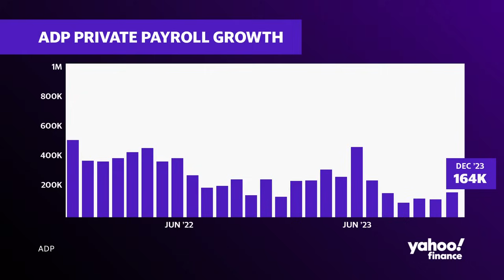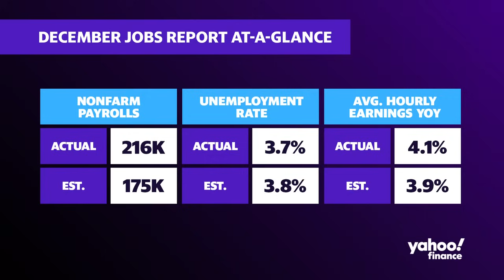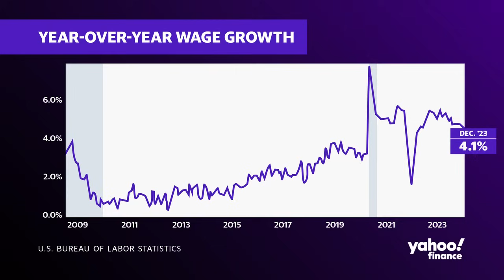U.S. added 216,000 jobs in December, unemployment rate unchanged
The US added 216,000 jobs in December, as reported by the Bureau of Labor Statistics, coming in significantly higher than previous estimates of 175,000 and Wall Street's own economic forecasts.
ADP Chief Economist Nela Richardson and Wolfe Research Chief Economist Stephanie Roth sit down with Yahoo Finance to go over December's jobs print and if results are already falling in line with the Federal Reserve's outlook for 2024.
"Our base case has been that the Fed is going to cut in Q2, I think March is a bit early," Roth says. "I think that still puts that in play. the report was a bit interesting."
"Now we see a resurgence in December in the private sector," Richardson says, referencing private payroll data. "Again, a healthy dose of leisure and hospitality after it had been declining for several months prior, and then continued strength in healthcare.